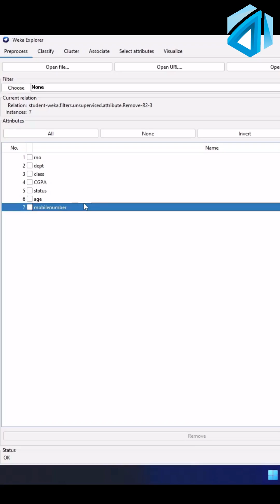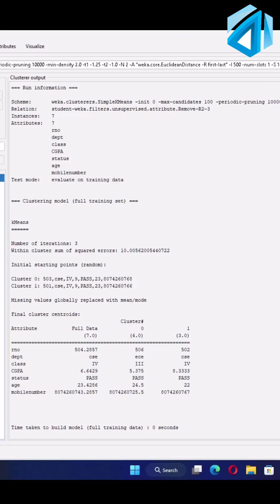Simple K Means Clustering and Graph Visualization for Student arff dataset using Weka software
This Video is demonstration of student arff data visualization and data clustering using the weka software.